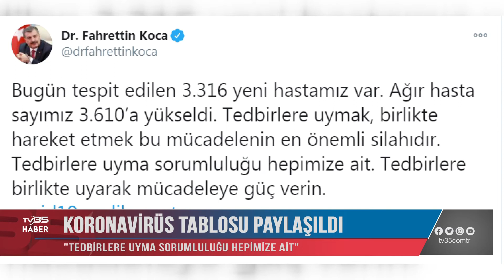‘TEDBİRLERE UYMA SORUMLULUĞU HEPİMİZE AİT’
TÜRKİYE'DE DE VAKA SAYILARINDA ARTIŞ YAŞANMAYA DEVAM EDERKEN,  KORONAVİRÜS TABLOSUNU DUYURAN SAĞLIK BAKANI FAHRETTİN KOCA AĞIR HASTA SAYISINDAKİ ARTIŞA DİKKAT ÇEKEREK VERİLERİ PAYLAŞTI